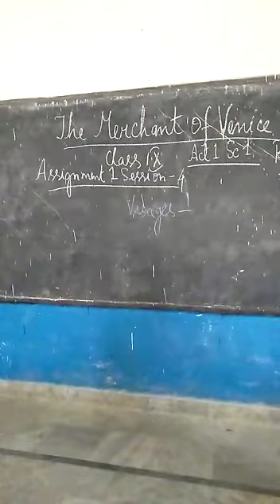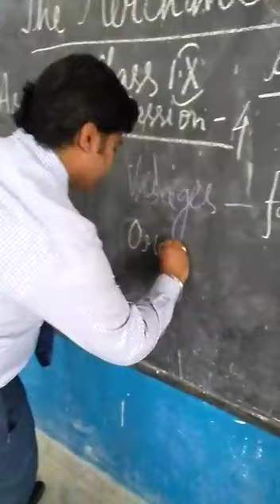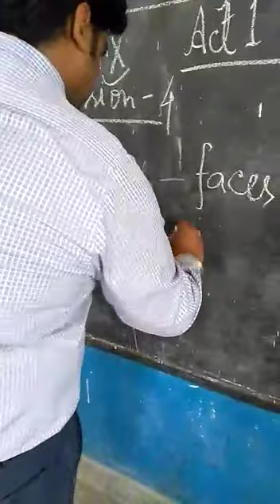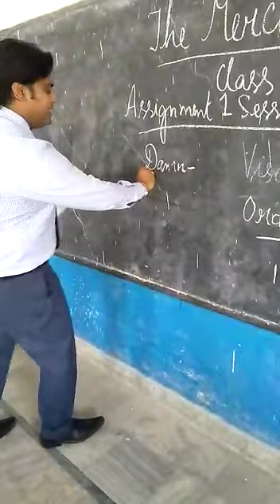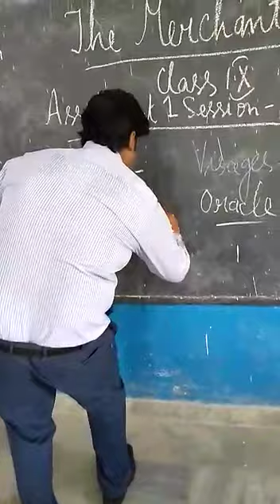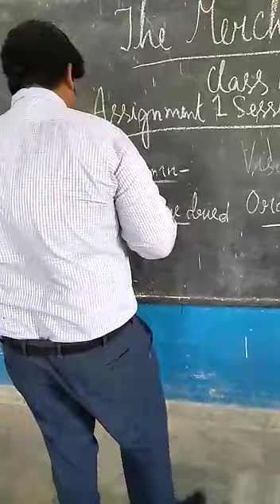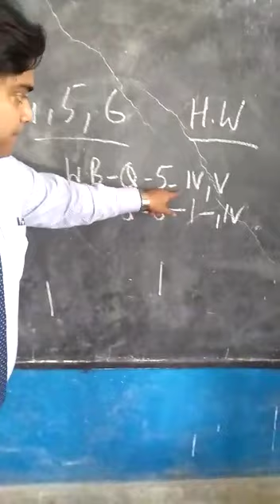9 Eng Lit Assig 1 Session 4